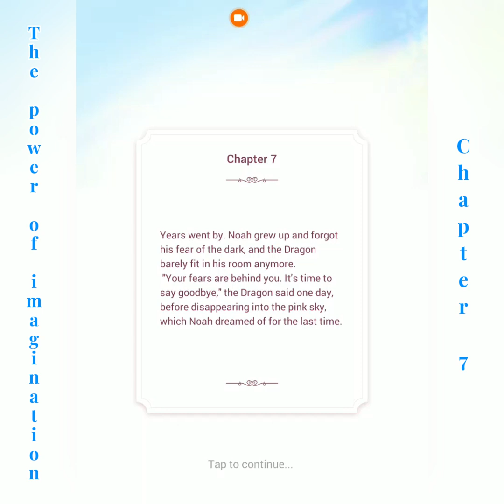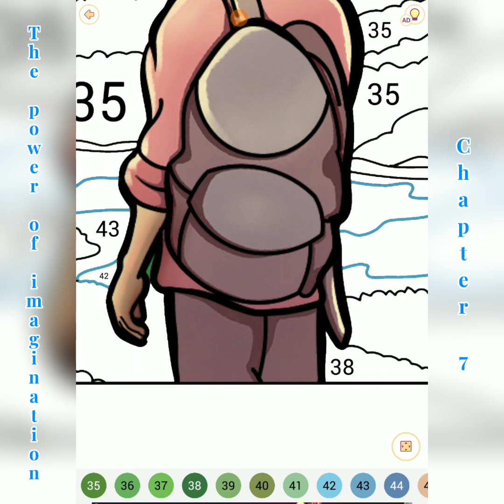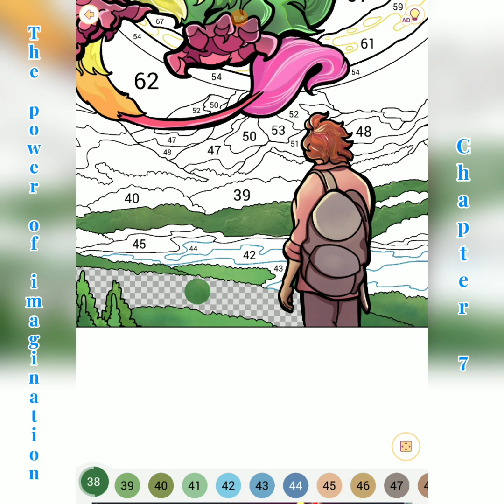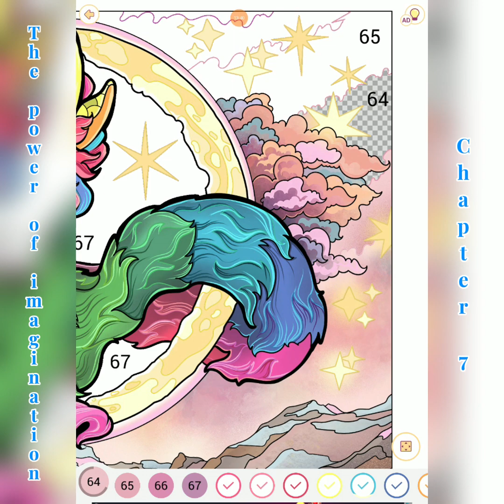The Power of Imagination 07